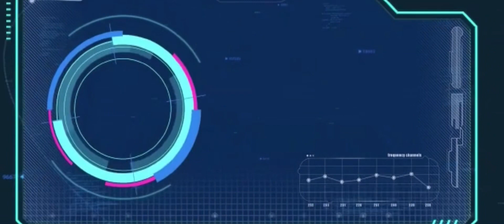पूर्णा-अकोला विद्युतीकरण अकोला-अमनवाडी के बीच विद्युतीकरण का काम पूरा आगे जउलका तक पोल बिछाना चालु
Electrification work on akola-amanvadi section completed.

Pic credit: syd riyaz ali